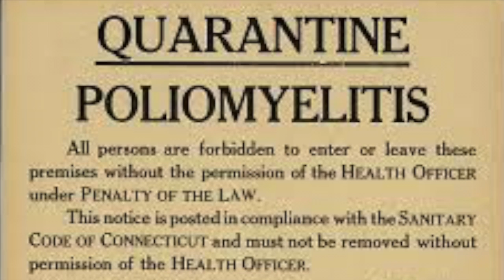Nemesis by Philip Roth (David Benkof's Culture D'rash)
A polio epidemic hits Newark in this gripping final novel by Philip Roth. In David Benkof's Culture Drash, layers of the story are peeled back to show deeper meanings. For example, why is a non-religious character named Bucky CANTOR?

David Benkof's upcoming speaking schedule:

• Sunday, March 29, 5 pm Eastern: "The Poetry of Emma Lazarus, Allen Ginsberg, and Bob Dylan"

• May 6 at AACI Jerusalem: Best of American Jewish Film
• May 13 at AACI Jerusalem: Best of American Jewish Music
• May 20 at AACI Jerusalem: Best of American Jewish Drama

• December 25-31, Limmud Festival UK, Birmingham, England